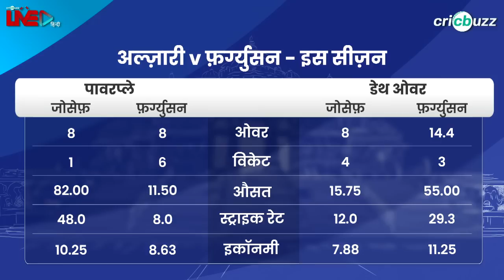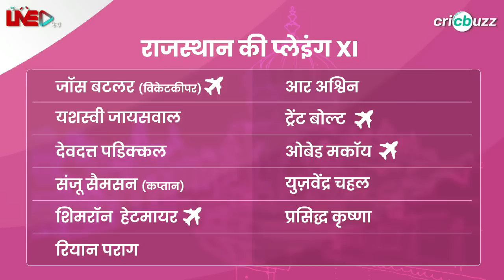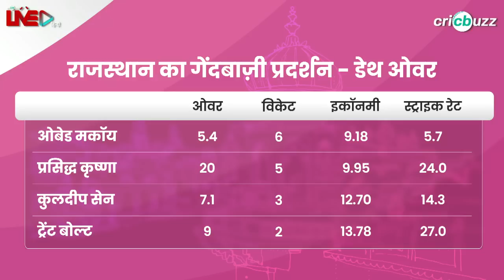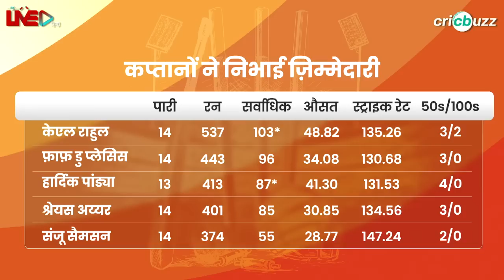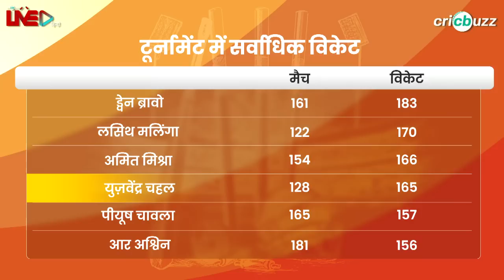GTvRR | Cricbuzz LIVE हिन्दी: क्वालिफ़ायर 1, Gujarat v Rajasthan, प्री-मैच शो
पहले क्वालिफ़ायर में आमने-सामने होंगे GT और RR, सीधे फ़ाइनल में पहुंचने के लिए कैसा होगा घमासान? जानेंगे Virender Sehwag, Parthiv Patel और Gaurav Kapur से, CricbuzzLive हिन्दी पर